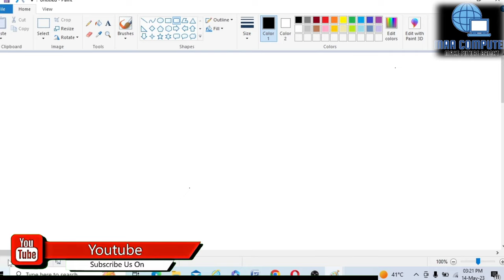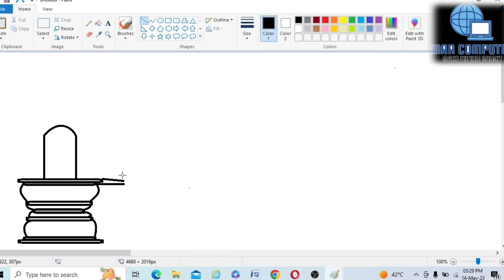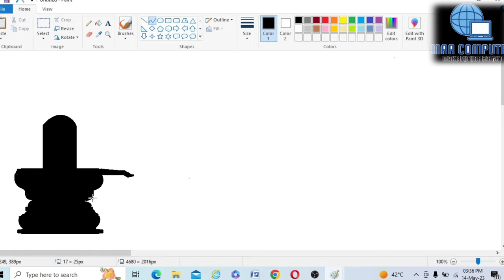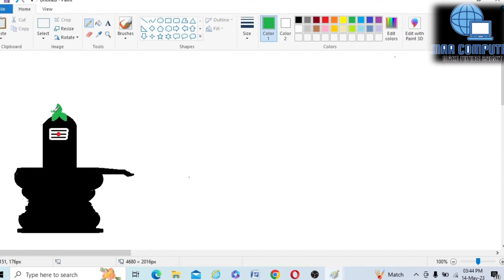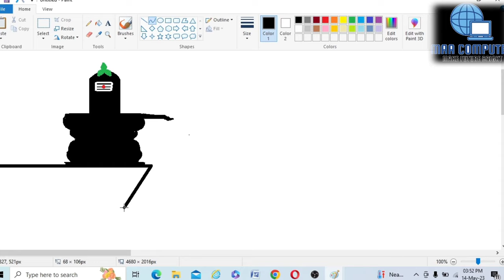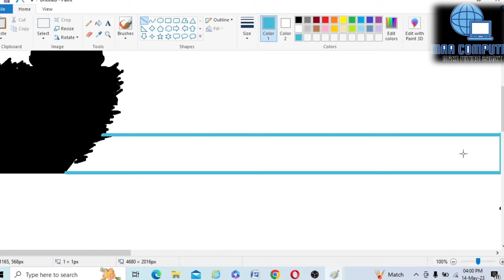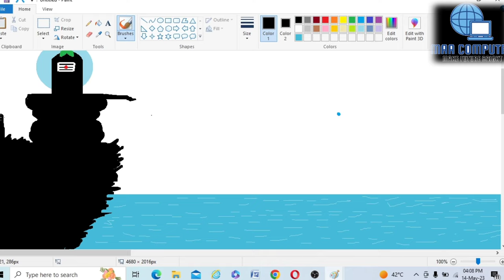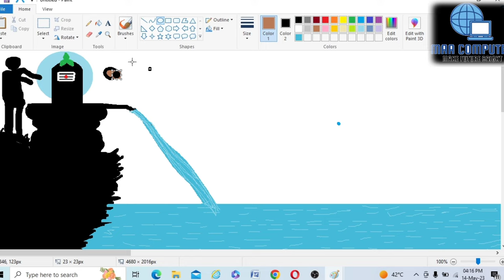"Divine Creations: Crafting a Shiva Lingam in MS Paint"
Shiva Lingam is a sacred symbol representing Lord Shiva in Hinduism. Creating a Shiva Lingam in MS Paint can be a creative and enjoyable experience. Here's a step-by-step description to help you create a Shiva Lingam:

Step 1: Open MS Paint and create a new canvas:

Launch MS Paint on your computer.
Click on "File" in the menu bar and select "New" to create a new canvas.
Choose a suitable canvas size for your drawing.
Step 2: Set the background color:

Click on the "Color 1" or "Color 2" box to select a color for the background.
Choose a color that represents purity and divinity, such as white or light blue.
Click on the canvas to fill the background with the selected color.
Step 3: Draw the base of the Shiva Lingam:

Select the "Line" tool from the toolbar or press the "R" key to activate it.
Choose a dark brown or gray color for the Lingam's base.
Draw a vertical line from the bottom center of the canvas upwards to represent the base of the Lingam.
Make the line thick and prominent to create a solid foundation.
Step 4: Create the cylindrical shape:

Select the "Ellipse" tool from the toolbar or press the "O" key to activate it.
Choose a lighter shade of brown for the Lingam's main cylindrical shape.
Place the cursor at the top of the base line, press and hold the Shift key, and drag downwards to draw a perfectly proportionate ellipse.
Adjust the shape and size of the ellipse until it resembles a cylindrical structure.
Step 5: Add decorative details:

Switch to a darker shade of brown for the details on the Lingam.
Use the "Curve" or "Freeform" tool to draw flowing lines around the cylindrical shape, representing decorative patterns or carvings.
Experiment with different patterns inspired by traditional designs found on Shiva Lingams.
You can also add dots or small circular shapes to enhance the ornamentation.
Step 6: Incorporate the sacred symbol:

Select a vibrant color such as red, orange, or gold to represent the sacred symbol on the Lingam.
Use the "Pencil" or "Brush" tool to draw a horizontal line across the center of the cylindrical shape, representing the Nandi Bull's seat.
Above the line, draw a small, oval-shaped symbol to represent the three horizontal lines (tripundra) associated with Lord Shiva.
Draw a small, upright oval shape on top of the previous shape to represent the crescent moon (Chandra) associated with Lord Shiva.
Step 7: Final touches:

Zoom in and check for any imperfections or areas that require refinement.
Make adjustments as necessary, ensuring that the proportions and details are visually appealing.
Add shading or highlighting effects using darker or lighter shades of brown to create depth and dimension.
Step 8: Save and share your artwork:

Once you are satisfied with your Shiva Lingam drawing, click on "File" in the menu bar and select "Save As."
Choose a suitable file name and save the image in a desired location on your computer.
You can now share your artwork with others or use it for personal purposes.
Remember, creating art is a subjective experience, and you can always add your own creative elements and personal touches to make your Shiva Lingam unique and meaningful. Enjoy the process and embrace your artistic expression!